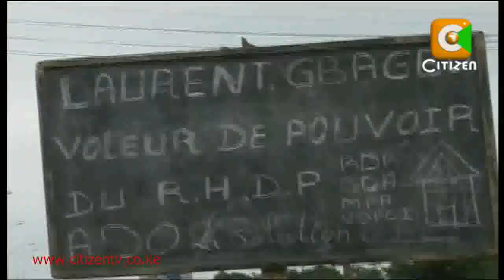Gbagbo In The Hague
GBAGBO'S ENDGAME: Former Ivorian President flown to The Hague.